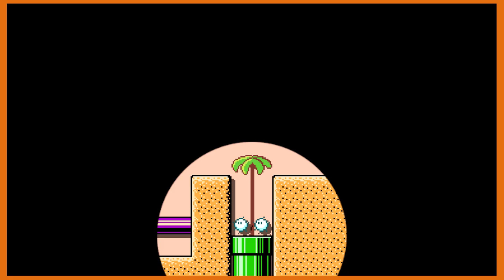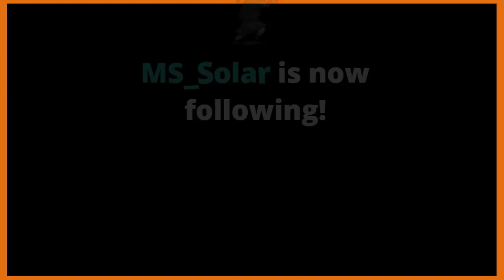Super Mario Maker 2 Story Mode Stream 6-28-19